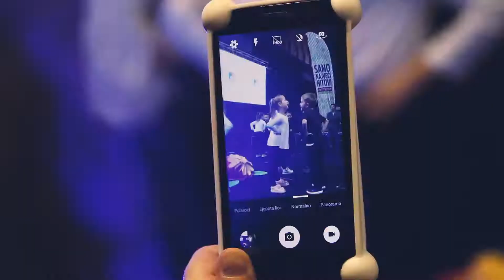4. DJEČIJI SAJAM, Sarajevo 2017 // završni video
4. DJEČIJI SAJAM, Sarajevo 2017 // završni video